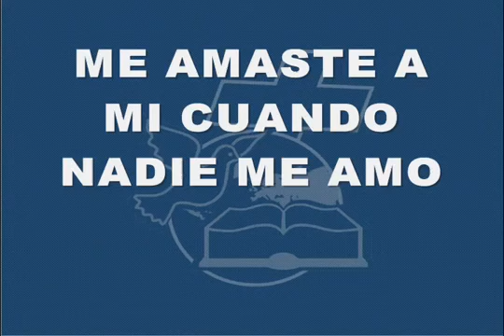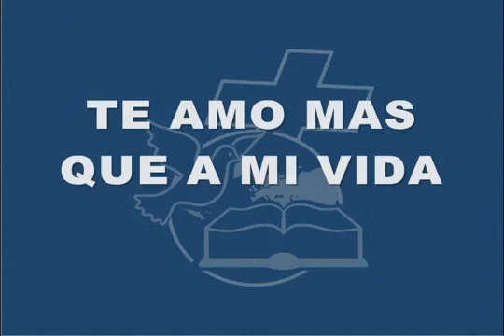La Niña de tus Ojos - Daniel Calveti